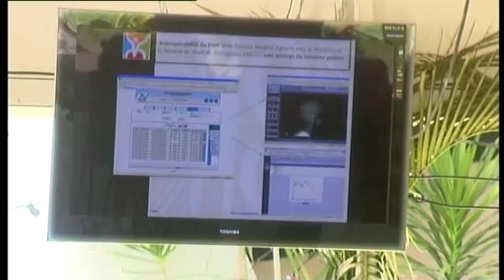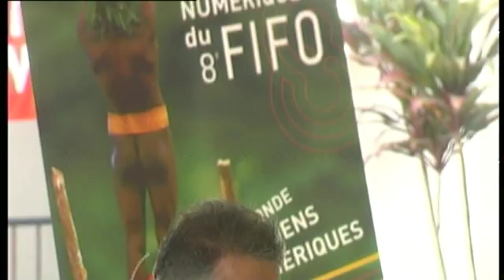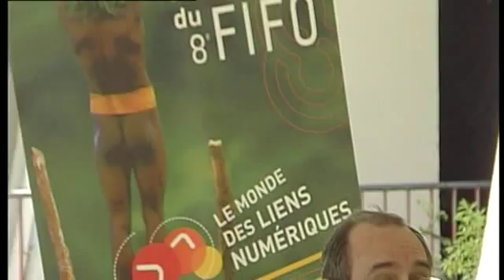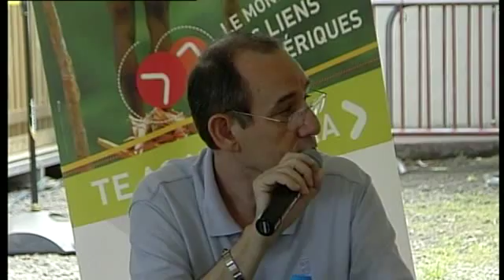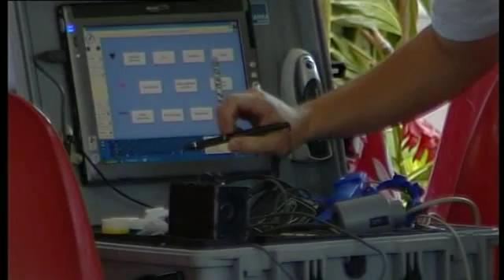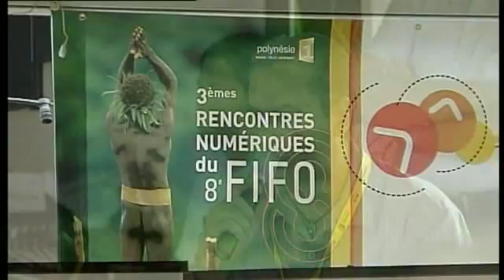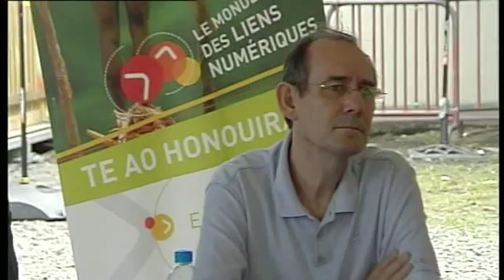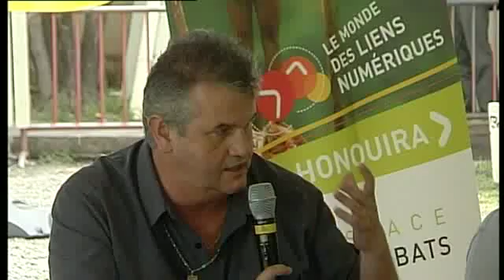FIFO 2011 - Rencontre numérique - Cable Honotua et la santé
Comment le câble permettant l'augmentation des échanges à l'intérieur et à l'extérieur de la Polynésie française a-t-il déjà changé le système de la santé sur le territoire ?
Comment difficultés et blocages ont-ils évolué ?
Comment nos invités ont-ils réglé leur situation ?

Intervenants :
Bernard BENHAMOU, délégué aux Usages de l'Internet - Geneviève CAZE, directrice adjointe du CHT - un cardiologue de Moorea - Moana TATARATA, président du CA de la CPS , Ministère de la santé ,  la direction de la santé -- président de l'ordre des médecins